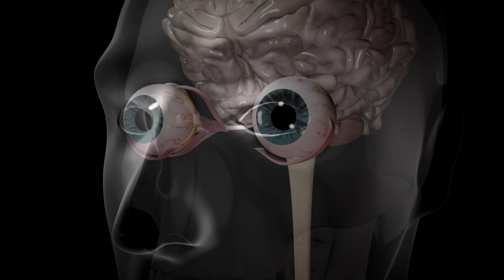Welcome to MyVisionFirst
Healthcare has it all wrong about eyes.

Most doctors are solely focused on the pursuit of 20/20 eyesight. BUT eyesight and vision are separate entities. Eyesight refers to how well you can see, whether that’s the letters on the letter chart in an eye exam, the street signs when you are driving, or what the teacher writes on the board in the classroom.

Vision, is far more complex.  Vision is how our eyes move together, and converge, and track, and focus, and process information and how we derive meaning from the world around us, and direct the appropriate action. Eyesight is glasses. Vision is brain. And vision problems are brain problems.

And I’m here today to tell you that there is a FIX, for these brain problems through something called Vision Therapy - a treatment designed to rewire the software of the brain to change how someone takes in the world around them and processes visual information.